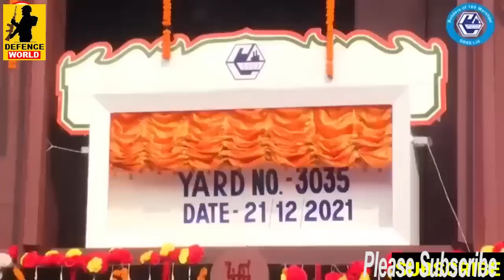DRDO का कावेरी M Engine | 110 Kn पे बड़ा Update | US Ukraine से निर्भरता समाप्त | Defence News Hindi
DRDO का कावेरी M Engine | 110 Kn पे बड़ा Update | US Ukraine से निर्भरता समाप्त | Defence News Hindi |  भारतीय रक्षा समाचार: डीआरडीओ ने दिखाया, एम-कावेरी इंजन सफल | 2 और कलवारी श्रेणी की पनडुब्बी

Indian Defence News:DRDO ने कर दिखाया ,M-Kaveri Engine Successful,2 More Kalvari class Submarine
Indian Defence Updates : France Offers SSN,S-500 India Order,INS Vagir Inducted,Nag Mark2 on Kestrel
Indian Defence Updates : P-75 AIP Deal Signed,Zorwar in April,Kaveri Marine Ready,IAF New

Welcome to Defence World News Hindi